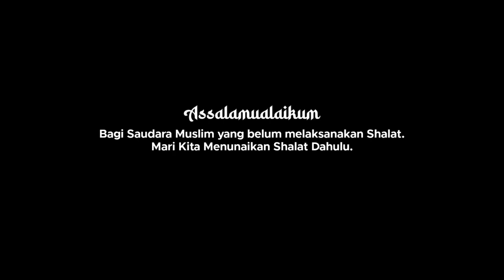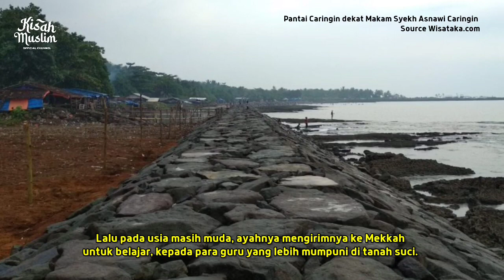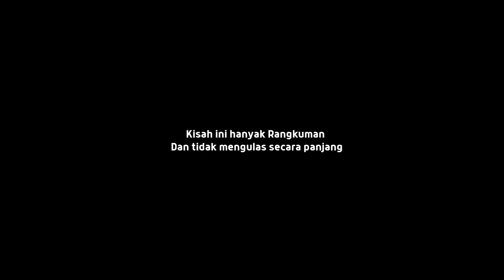Kisah Syekh Asnawi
Kisah Dan Biografi Ulama Banten, Syekh Asnawi